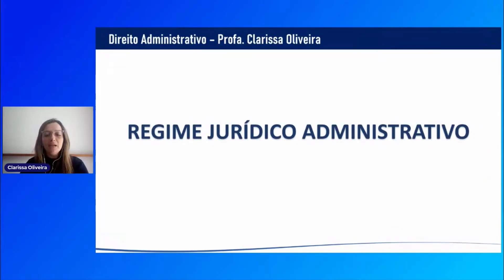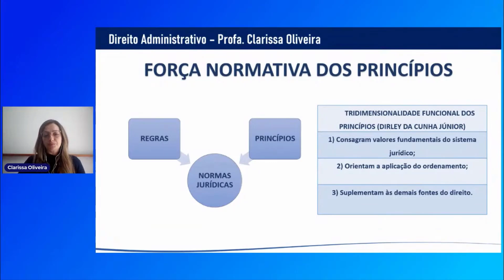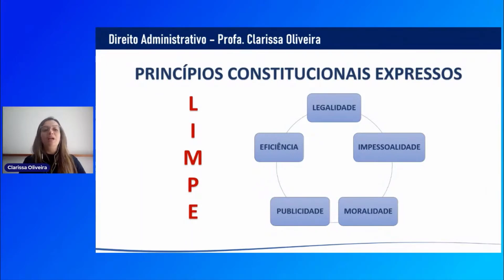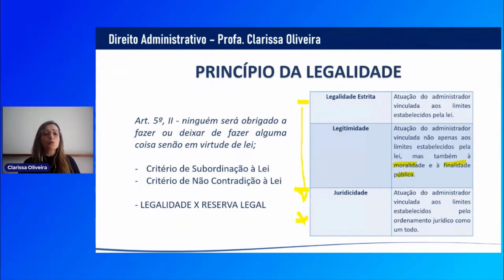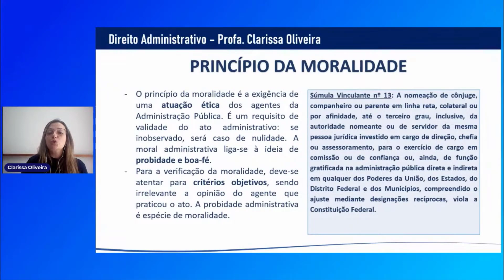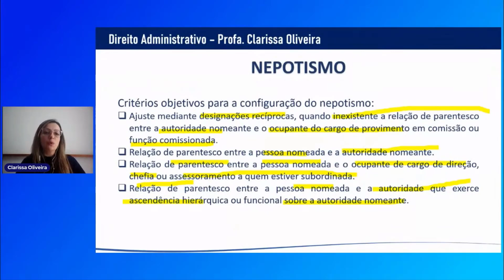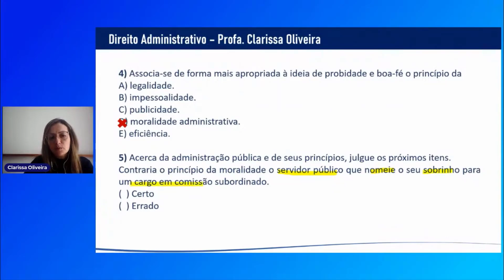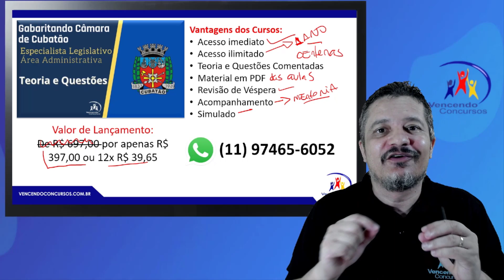03-Concurso Câmara Municipal de Cubatão - Especialista Legislativo - Aula de Direito Administrativo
03-Concurso Câmara Municipal de Cubatão - Especialista Legislativo - Aula de Direito Administrativo | Adquira o curso online completo, clica no

vencendoconcursos,concursopublico,cursosonline,rumoaaprovacao,queropassaremconcurso,assinantevencendoconcursos,concursocubatão,concursocamaracubatao,concursoespecialistalegislativo,concursoespecialistalegislativocamara,concursocamaracubataoespecialistalegislativo

vencendoconcursos,concursopublico,cursosonline,rumoaaprovacao,queropassaremconcurso,assinantevencendoconcursos